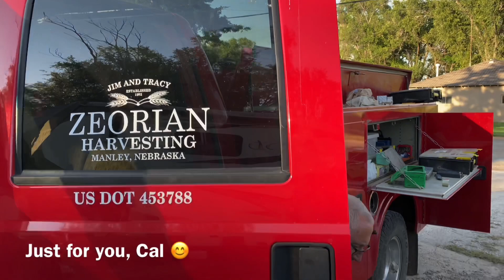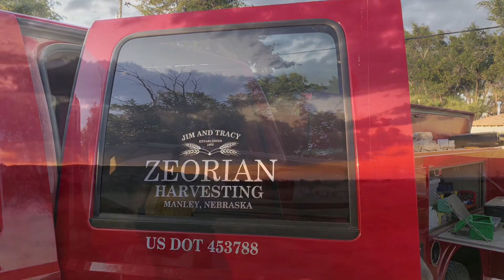Wheat Harvest 2020 - Day 8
The day began by unloading the combine.

Because it was such a gorgeous morning, we
decided today was the day we would rebuild the cutter bar. This meant replacing every sickle section - 140 of them to be exact - on the 35’ MacDon header.

By the time we finished (an hour and a half later), it was well after lunch time and both of us were pretty hungry. We headed back to town for something to eat.

Later in the day (and after a short nap), Jim worked on the window of the service truck and got it back up. All is good!